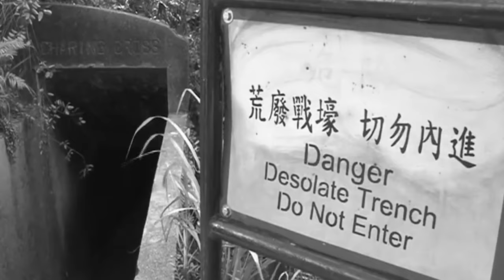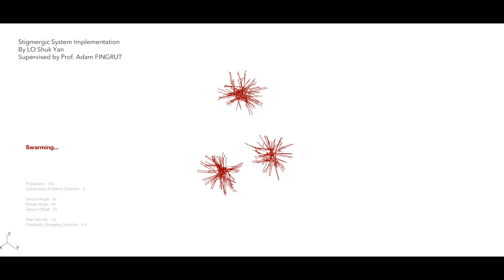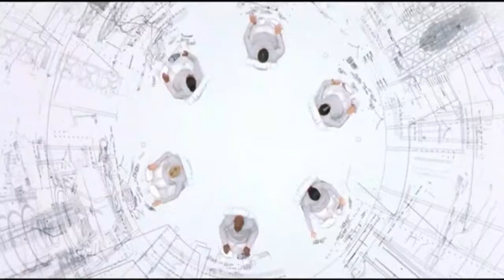CUHK MArch Graduating Class of 2O2O - Projects Trailer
Thesis design projects by the Master of Architecture Graduating Class of 2020, The Chinese University of Hong Kong.